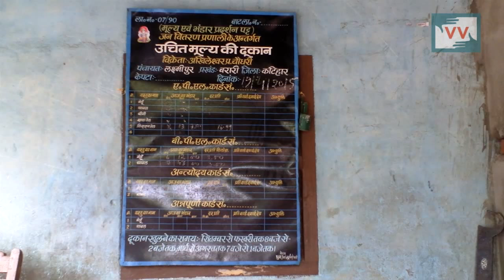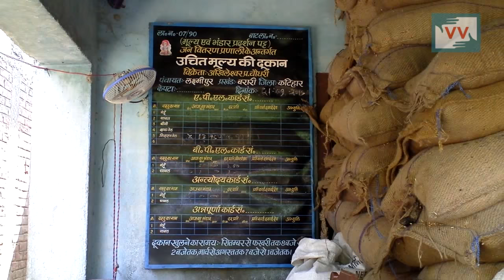IMPACT| Ensuring Subsidized Ration for Luxmipur, Bihar - Reena Devi reports for IndiaUnheard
The community at Luxmipur village was not receiving subsidized ration and, therefore, were forced to buy food supplies at a high price from the market. Many simply couldn't afford and struggled to make ends meet.
CC Reena mobilized the community and met with the local ration dealer. He assured that as soon as he gets the supply he would immediately distribute it to the villagers. Next, Reena screened the video at the Block Development office to make sure he understood the plight of the Luxmipur community. After a brief discussion, the BDO too assured them that once the ration arrives he will make arrangements for its distribution.

It took 6 months for the ration card paperwork to get processed, but the villagers have now started receiving their ration at a subsidized rate. Rice that initially cost the villagers INR 25 per kilo now cost them only INR 2-3 per kilogram. Wheat now costs INR 2 per kilogram.

"Being a neighboring community in need, I took it upon myself to help them and decided to bring change here. The villagers here are happy as the rates of food are no longer expensive. I too am very happy that this community now has ration', says Reena.

Reena reports from Luxmipur, Bihar for IndiaUnheard.

This video was made by a Video Volunteers Community Correspondent. Community Correspondents come from marginalized communities in India and produce videos on unreported stories. These stories are ’news by those who live it.’ they give the hyperlocal context to global human rights and development challenges. Take action for a more just global media by sharing their videos and joining in their call for change.